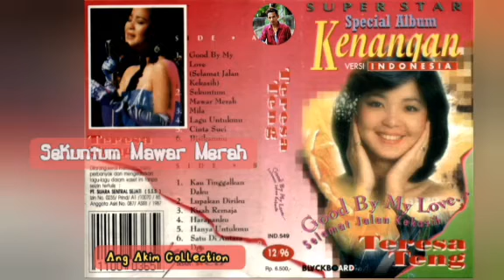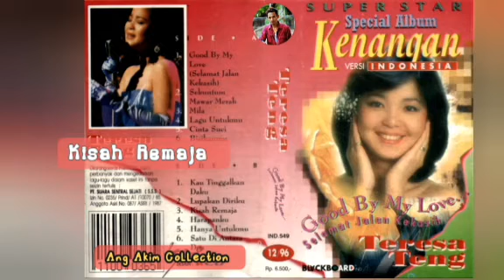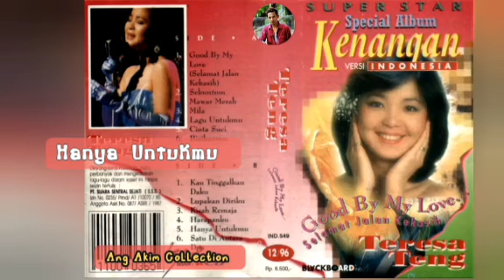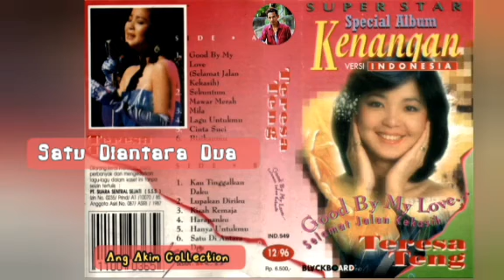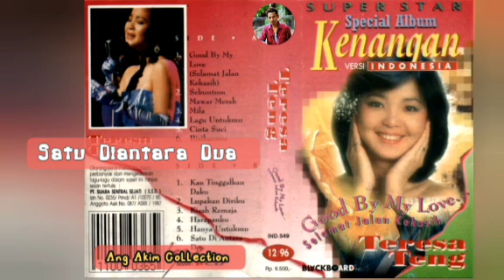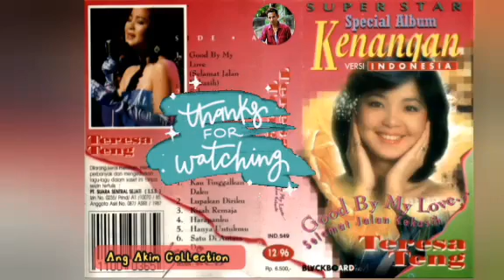SELAMAT JALAN KEKASIH [ SUPER STAR SPECIAL ALBUM KENANGAN VERSI INDONESIA ] - TERESA TENG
Sekedar berbagi koleksi
Selamat Bernostalgia dan
Semoga Terhibur Selalu